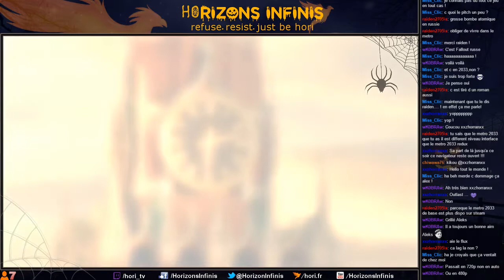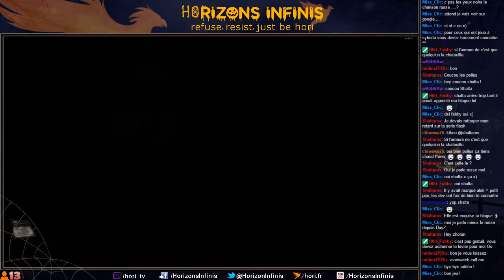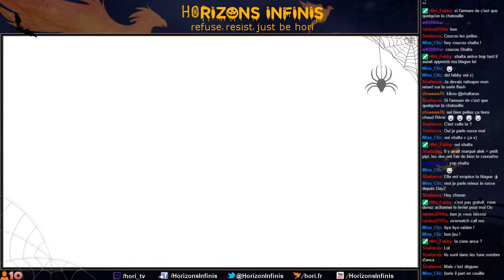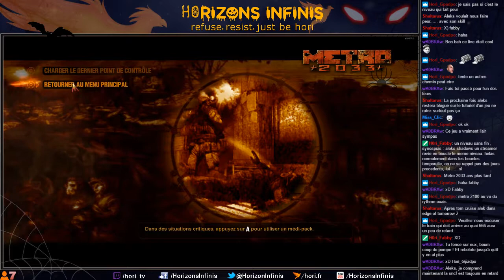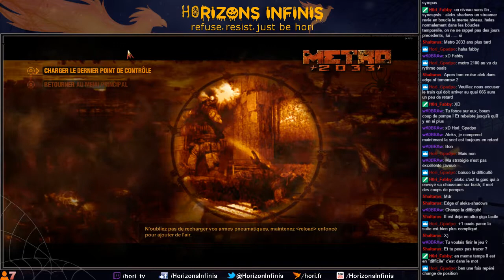[FR] Aleks Shadows | Spécial Halloween : Metro 2033